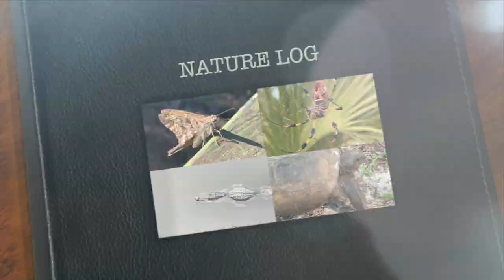Exploring the Wonders of Nature: Spider Facts for Curious Kids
Are you curious about spiders? In this video, we'll share some facts about spiders that will interest kids of all ages. If you want to learn about one of nature's most fascinating creatures, be sure to watch this video! Spiders are amazing creatures and this video will help you learn all about them.

Professor Big Brain and CupCake the Cow discover the wonders of the natural world as they document and introduce different species to young viewers. Each episode shares three interesting facts for kids to learn and promotes learning outdoors in unbridled exploration. This episode of Hanging in Nature features a giant spider, the Golden Silk Orb Weaver. Hanging in Nature with Professor Big Brain and Cupcake the Cow.
Fun & Educational Show For Kids Who Really Love Nature. Enjoy!

Created by Mia Sole & Jeff Haycock
Music composed and performed by Mia Sole
Photos courtesy of Miangelo Photography
Keep It Positive Productions
c2022

Kid-Friendly, Educational, and Entertaining.
Parent/Teacher approved.
Safe content.
Safe language.